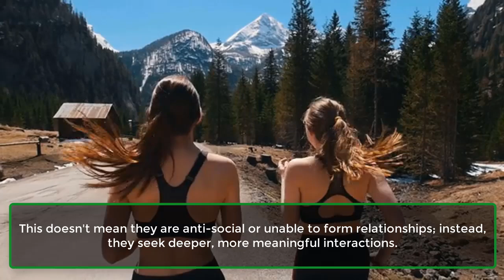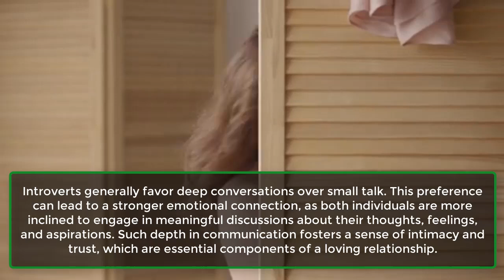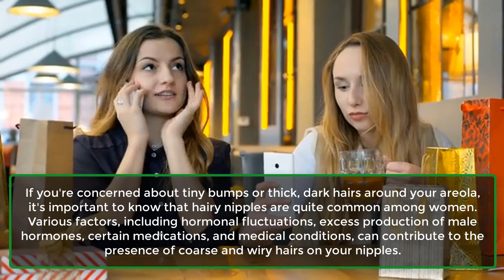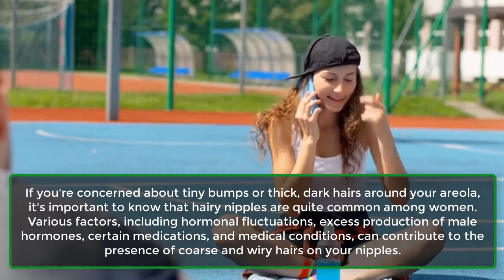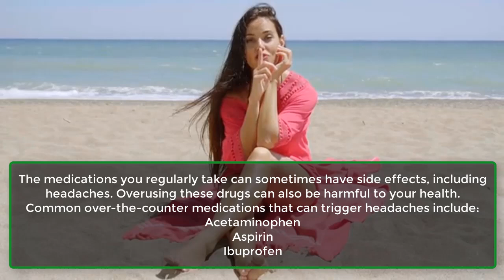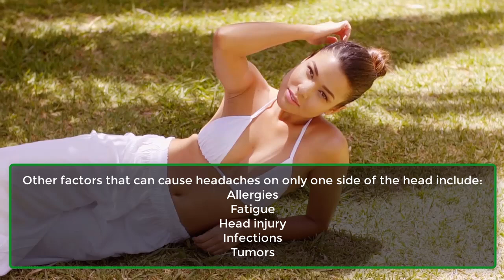Can Two Introverts Fall In Love With Each Other | Five Crazy Facts You Must Know | Awesome Facts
In a society that often celebrates extroversion and social energy, introverts may sometimes feel out of place. However, when it comes to love, introverts are just as capable of forging deep, meaningful connections. This raises an intriguing question: can two introverts fall in love with each other? The answer is a definitive yes, and here’s why.
1. Understanding Introversion​.
2. ​​Shared Understanding And Comfort​.
3. ​​Depth In Communication​.
4. ​​Respecting Boundaries​.
5. ​​Quality Over Quantity​.
6. ​​Challenges And Growth​.